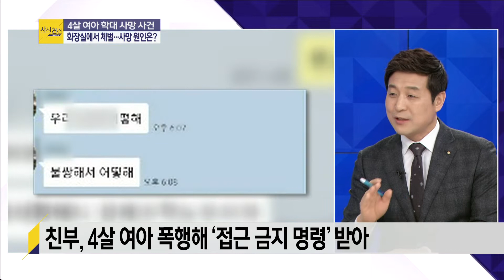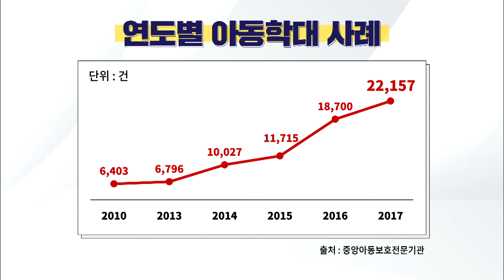[사사건건 플러스] 4살 아이 고통만 당하다 안타까운 죽음_0104(목)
■ 프로그램 코너명 : [사사건건 플러스 ②] 엄마가 4살 딸 학대, 사망
■ 출연자 : 백성문 변호사 / 최진봉 성공회대 교수

- "왜 소변 못 가려" 화장실에서 벌 서다 4살 여아 사망
- 사망 여아, 지난해에도 아동학대 의심 신고 접수
- 아동보호기관, 3차례 가정방문 요청했지만 못 만나
- '아동학대 의심 가정' 가정 방문, 부모가 반대하면 강제 못해
- 매년 아동학대 급증...친부모 학대가 가장 많아